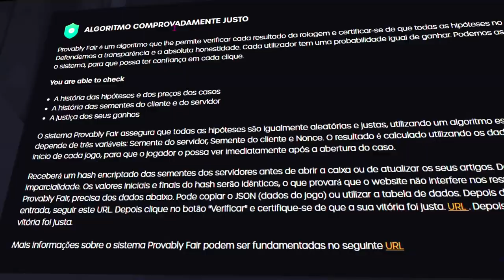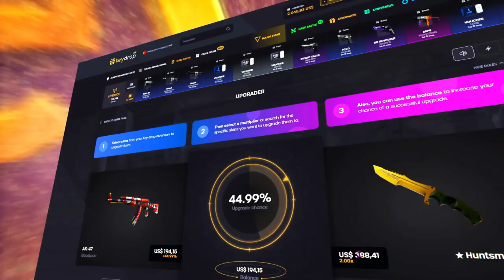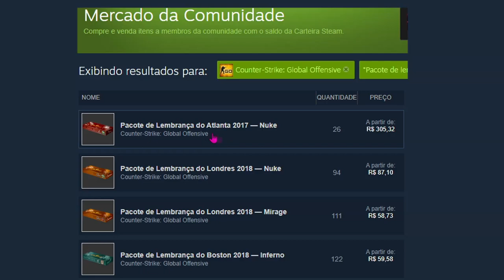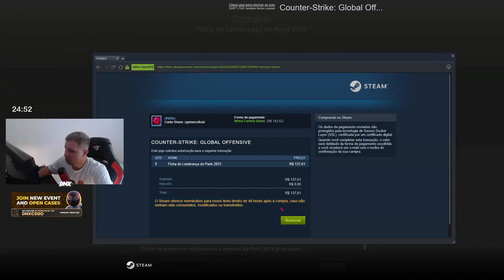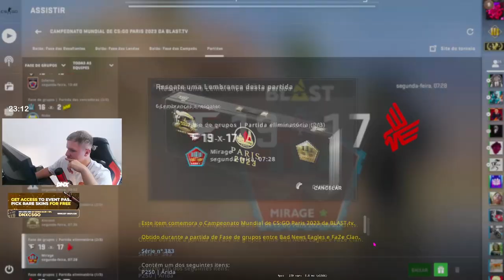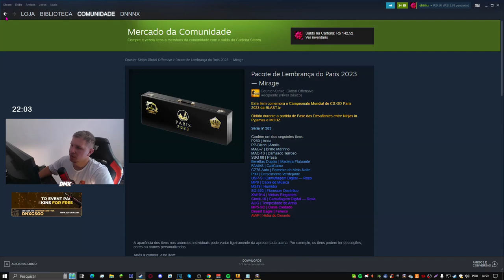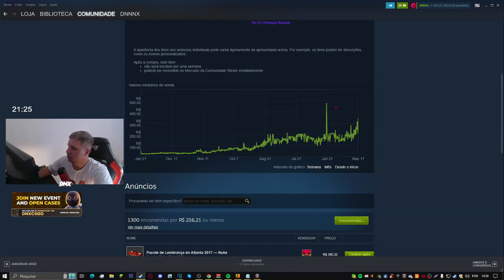FIM do CS:GO.. \ LUCRO 100% do MAJOR PARIS 2023 (Vou arrisca..)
► FIM do CS:GO.. \ LUCRO 100% do MAJOR PARIS 2023 ( Vou me arrisca..)